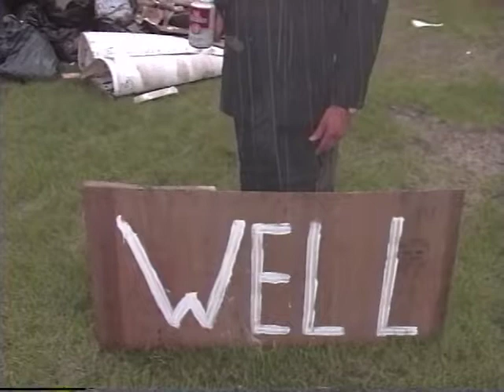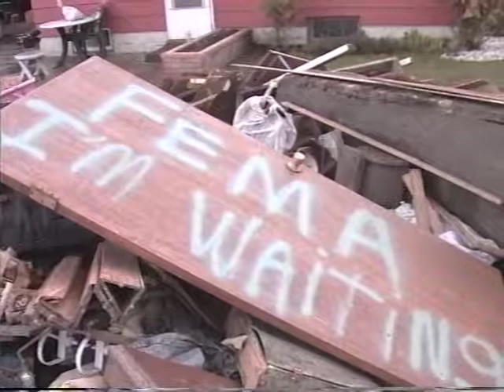1997 Flood Berm Art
The people of Grand Forks showed an incredible sense of humor despite the tragedy and devastation of the flood of 1997.   Many used humor to create "berm art" to help  cope with the loss of their property.